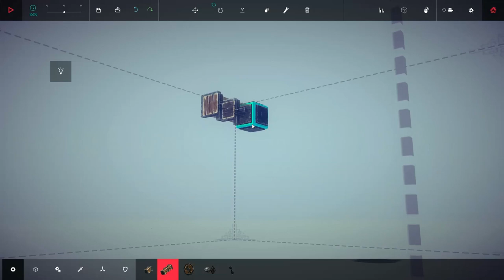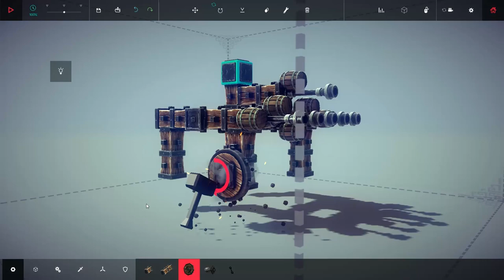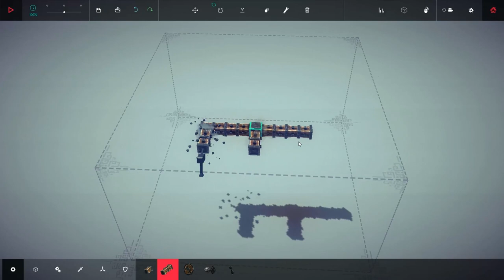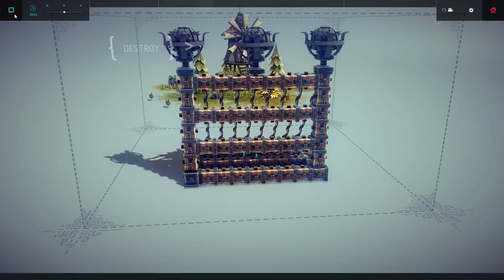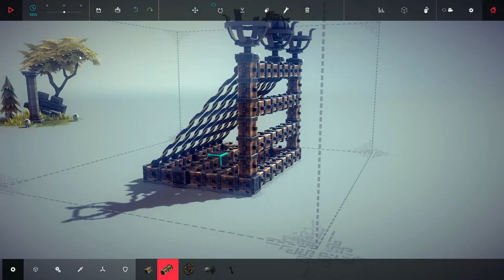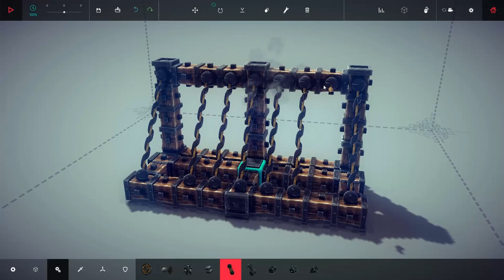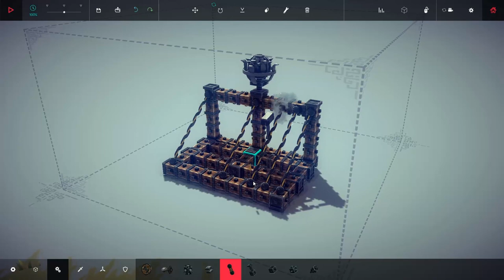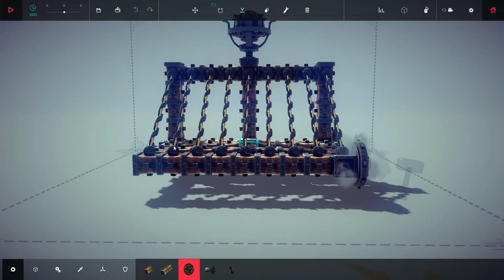Besiege - Torch the Lambs!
The Commissar tries out the early access game Besiege! A cool little physics based destruction simulator created by Spiderling Games!